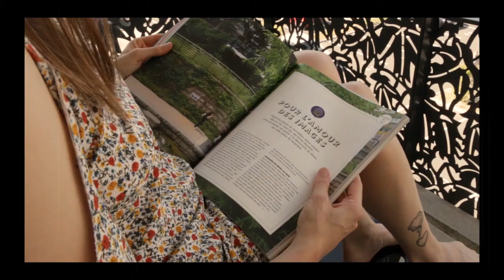stayhome vlog - home office - plants tour + prints tour 🌿 2020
Hello you :) Voici une courte vidéo que j'ai montée en ce mois d'août 2020, à partir de divers plans tournés dans mon petit chez moi lors de la "fin" du confinement 😷🌞